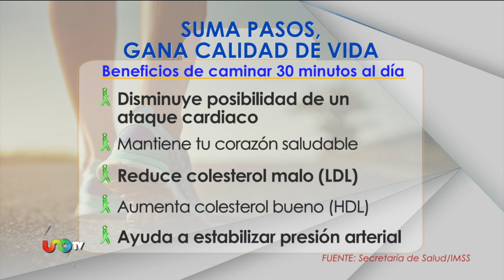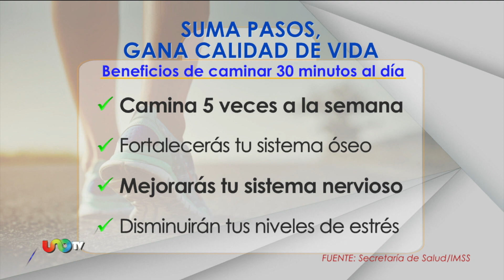Caminar es una de las formas más efectivas de mantenerte saludable: suma pasos, gana vida.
Caminar es uno de los ejercicios más naturales y efectivos para mantenerte en forma y cuidar tu salud, hazlo correctamente y sentirás el cambio